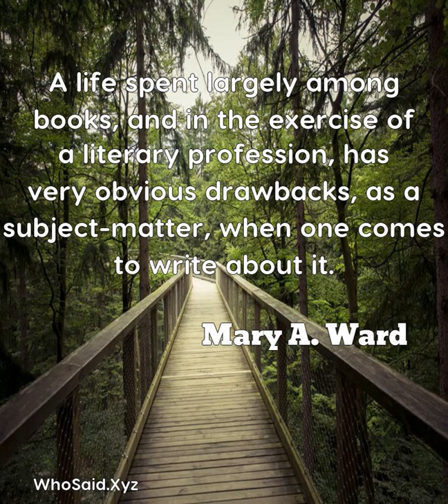Mary A. Ward: A life spent largely among books, and in the exercise o......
A life spent largely among books, and in the exercise of a literary profession, has very obvious drawbacks, as a subject-matter, when one comes to write about it.  A quote from, Mary A. Ward